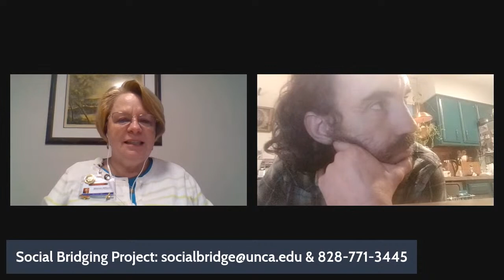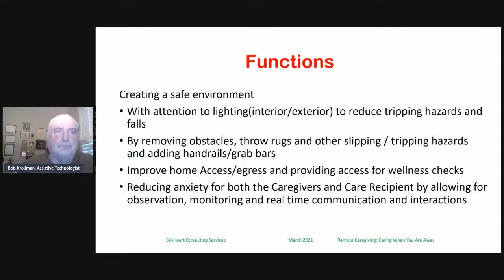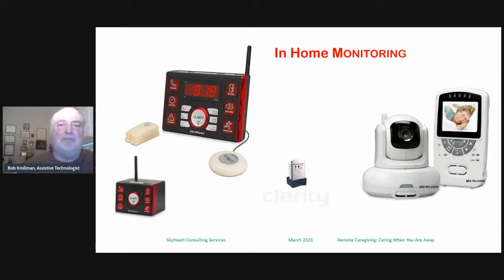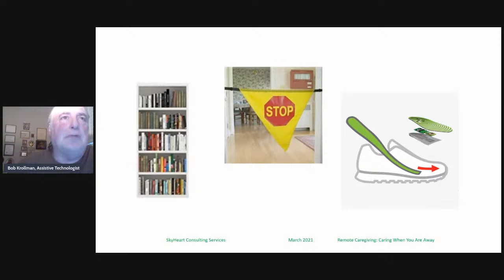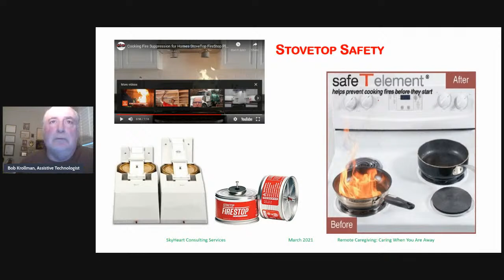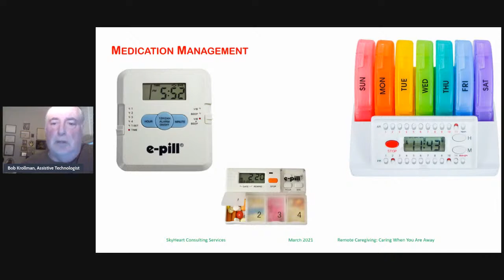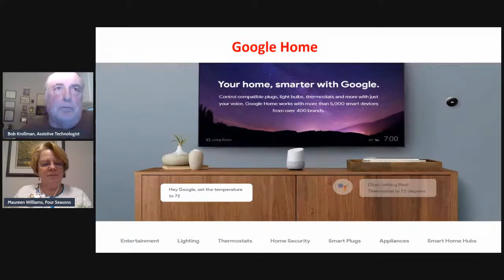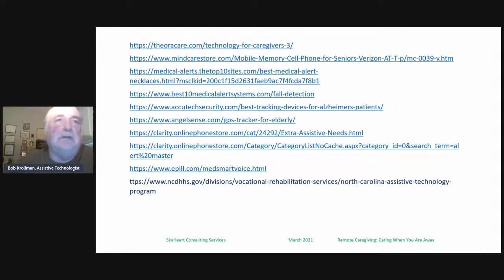Harnessing Tech to Connect- – Remote Caregiving: Caring When You Are Away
The pandemic has forced family caregivers to focus on technologies that lead to social connectivity, support independence and improve remote monitoring.   Join us to be inspired about the possibilities for caregivers to “harness technology to connect”.

This presentation will offer examples of assistive technologies that will support both caregivers and care recipients to maximize both the safety and independence of elders.  Confidence and anxiety reduction are critical to independence and enjoying life to its fullest. Bob Krollman, an assistive technologist with SkyHeart Consulting, LLC will provide a sampling of assistive technologies that can be used for  remote support as well as interactive problem solving of issues that may arise from remote caregiving.